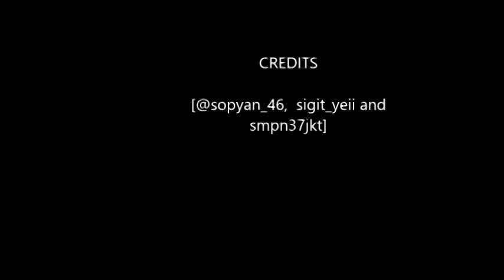Mantan pemain NBA mendarat di SMPN 37 Jakarta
Mantan pemain NBA, Jason Richardson, tak hanya memberikan pelatihan basket di SMP Negeri (SMPN) 37 Jakarta dalam acara Jr. NBA Indonesia 2019, Kamis (28/3/2019). Richardson juga memberikan petuahnya bagi pemain basket muda untuk menjadi pemain profesional.

Richardson tentu memiliki curriculum vitae yang tepat untuk memberikan kiat-kiat seperti ini. Pria berusia 38 tahun ini bermain di kompetisi selevel NBA selama 14 tahun. Ia pernah memperkuat beberapa tim, di antaranya adalah Golden State Warriors, Phoenix Suns, dan Orlando Magic.

Prestasi individunya pun cukup mengilap. Richardson pernah menjadi pencetak tembakan tiga angka terbanyak bagi Warriors di musim 2007/2008 dan memenangkan Slam Dunk Contest selama dua tahun berturut-turut (2002 & 2003).

Rupanya, ada dua hal utama yang membuat Richardson mampu menjadi pemain profesional berprestasi seperti itu. Yang pertama adalah pendidikan, dan yang kedua adalah kerja keras.

"Hal pertama adalah edukasi. Jangan lewatkan sekolah karena kalian dapat belajar banyak hal di sana. Pelatih basket saya dulu selalu mengingatkan saya bahwa di sekolah saya dapat belajar banyak," kata Richardson.

"Yang kedua adalah kerja keras. Pemain muda harus bekerja dengan keras. Berlatih untuk menjadi lebih baik. Jangan lupa juga untuk makan makanan sehat dengan benar. Hal-hal tersebut adalah kunci untuk menjadi pemain pro."

Hal kedua tampaknya merupakan yang paling penting bagi Richardson. Pria yang kerap disapa dengan panggilan 'JRich' ini berulang kali menekankan pentingnya kerja keras.